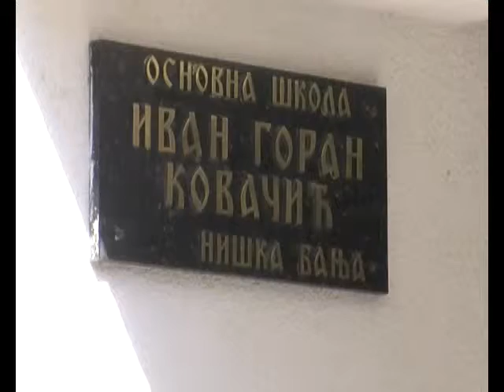Dan škole Ivan Goran Kovačić u Niškoj Banji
Intervju sa jednim od omiljenih učitelja mnogih generacija Gospodinom Dušanom Prekićem

Prilog iz nedeljnika "Samo Subotom"
urednik i voditelj Dalibor Popović Pop